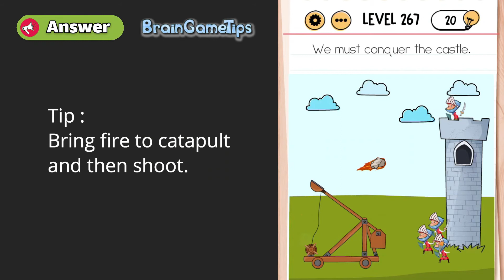Brain Test Level 267 Walkthrough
Brain Test Level 267 Answer and walkthrough, We must conquer the castle.
Brain Test Level 267 Solution : Get and drag the torch from soldiers and put it at the catapult to shoot the castle and destroy it.